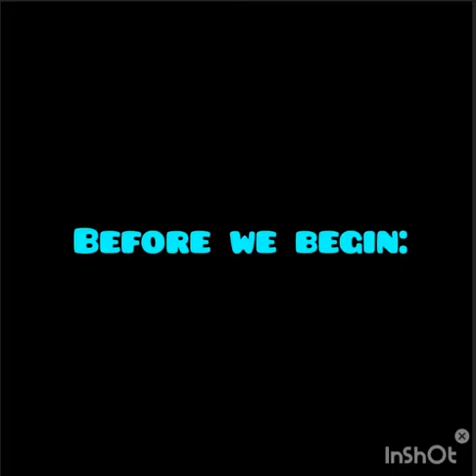When you get 98% on a demon-Geometry Dash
This totally happened to me XD